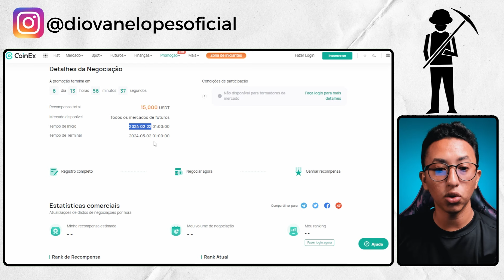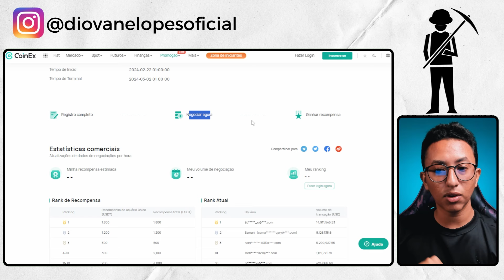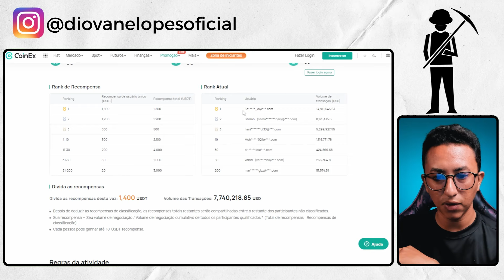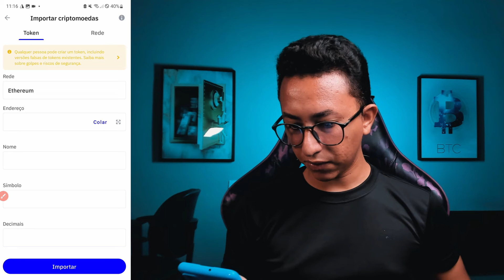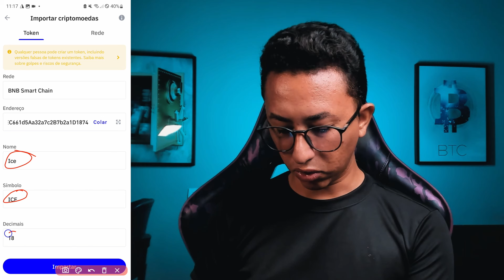Como Importar Token ice Network na Carteira na Trust Wallet pelo Celular (Tutorial Atualizado 2024)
Descubra neste tutorial atualizado de 2024 como importar o Token ice Network diretamente para sua Carteira Trust Wallet através do seu celular.

↪ Contrato ice Network (BNB Smart Chain): 0xc335df7c25b72eec661d5aa32a7c2b7b2a1d1874

👁 Sobre este vídeo: Esse vídeo é sobre Como Importar o Token ice Network na Carteira Trust Wallet.

Se você já adicionou seu endereço de carteira BNB Smart Chain da Trust Wallet em seu aplicativo de mineração ice Network ou está planejando fazê-lo, este passo a passo completo é para você.

Garanta que suas ice apareçam em sua carteira Trust Wallet após a transferência do APP ice Network para sua carteira, assistindo este vídeo até o final.

Simplifique o processo de importação e gerenciamento dos seus ativos digitais com este guia prático.

✔ Também recomendo;

O que você irá encontrar nesse vídeo - 00:00
Oportunidade de ganhar dinheiro - 00:40
Tutorial – 03:58
Oficial: ice Network Parou de Minerar! – 09:11